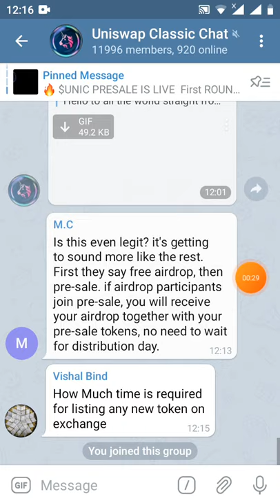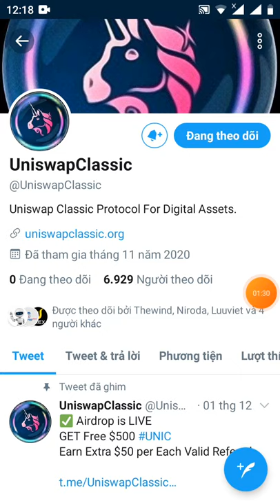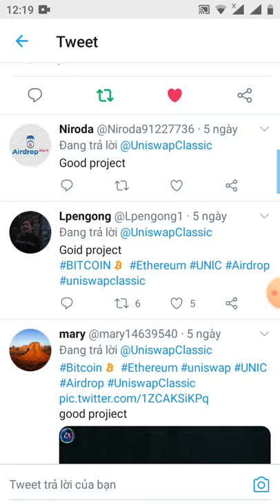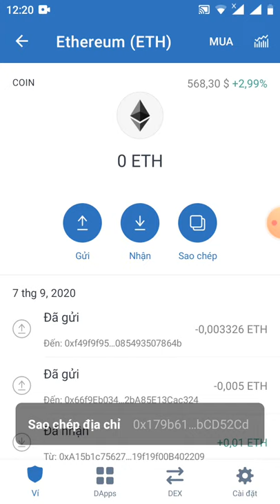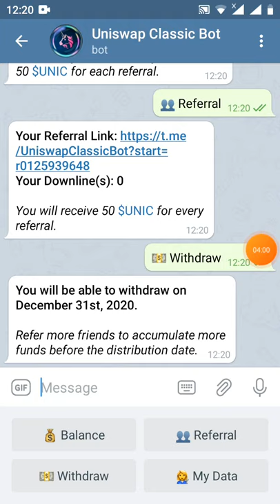HD nhận 500UNIC_Getgiude 500UNIC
Your Downline(s): 0

You will receive 50 $UNIC for every referral.